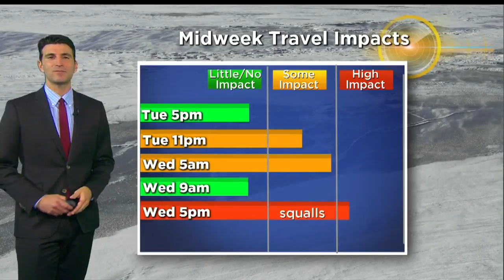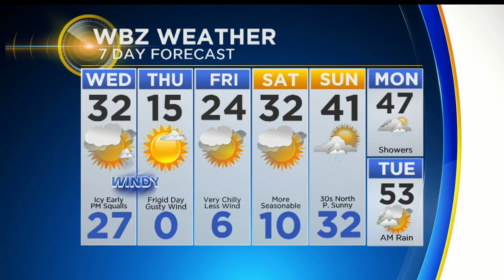WBZ Evening Forecast For January 29